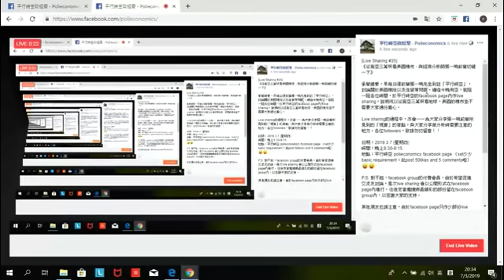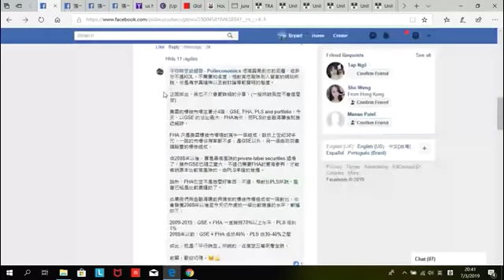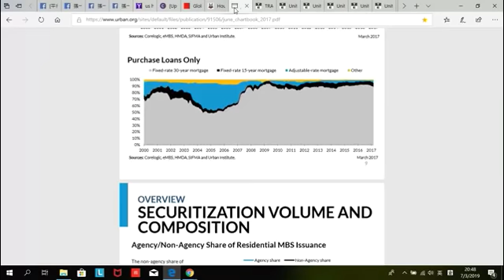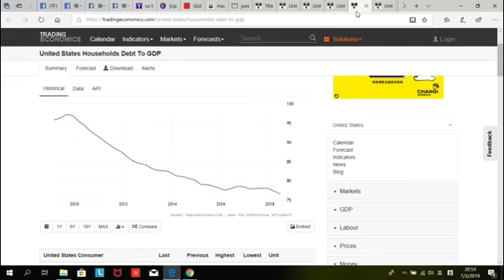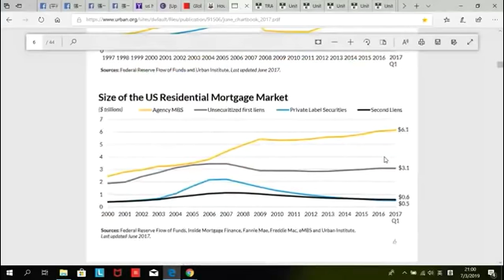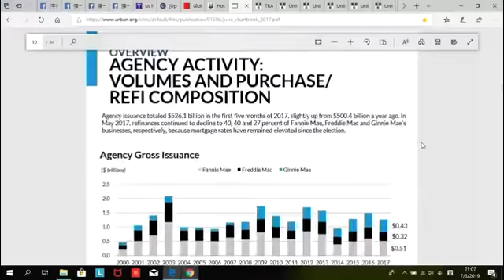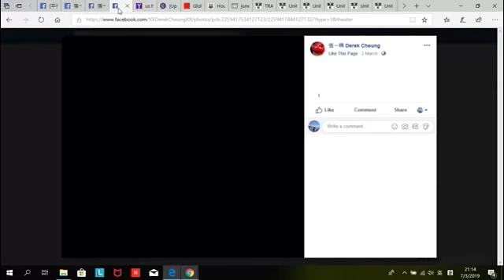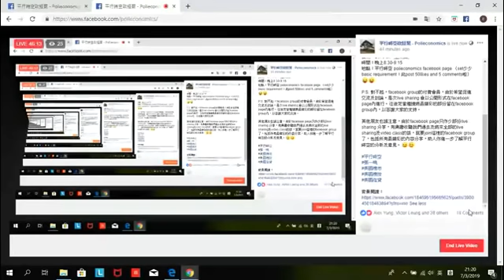《美國樓市 - 與經濟分析師張一鳴前輩切磋一下》[Live Sharing #35]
[Live Sharing #35]
《從高空三萬呎看美國樓市 - 與經濟分析師張一鳴前輩切磋一下》

承蒙錯愛，早幾日得前輩張一鳴先生到訪「平行時空」，討論關於美國樓按以及信貸等問題。適逢今晚有空，就阻一阻各位時間，於平行時空的facebook page內作live sharing，說明何以從高空三萬呎看地球，美國的樓市並不需要大家過份擔心。

Live sharing的過程中，亦會一一為大家分享張一鳴前輩所見到的「現實」的盲點，與大家分享做分析時需要注意的地方。各位followers，敬請勿切留意！！

日期：2019.3.7 (星期四)
時間：晚上8:30-9:15
地點：平行時空 polieconomics facebook page （set少少basic requirement：此post 50likes and 5 comments啦）😜😜

P.S. 對不起，facebook group的付費會員，由於希望促進交流及討論，是次live sharing 會以公開形式在facebook page內進行。往後定當繼續將最精彩的部份留在facebook group內，以答謝大家的支持。

其他朋友也請注意，由於facebook page只作少部份live sharing 分享，有興趣收聽我們過去及將來全部的live sharing及video class的話，就要join這裡的facebook group了，包括所有最精彩的內容分享，助人你進一步了解平行時空的分析及意見。😉😉

那裡可以找到「平行時空」？
1. Free Facebook 專頁 (文字、新聞及圖表分享)
2. Charged Facebook group (video class 及 live sharing分享)
 3. Youtube channel (不定期免費發佈部份video class 及live sharing)